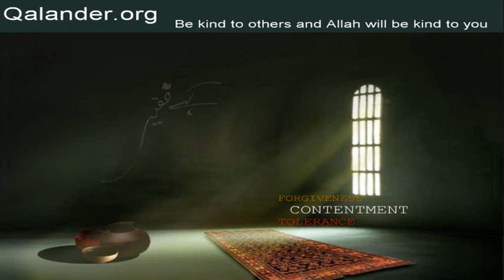Lecture 288 - Shaikh-e-kamil; Syed honay ka farq - 30-08-2015 - Lectures by Mr. Sarfraz A. Shah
Lecture 288 - Shaikh-e-kamil; Syed honay ka farq; Insan ki takhleeq; Questions/Answers: Khalifa; Safar; Qabar ki hurmat; Baray Shah Sahib ka mazar; Kaam main rukawat; Allah say acha guman rakhna; Ishq